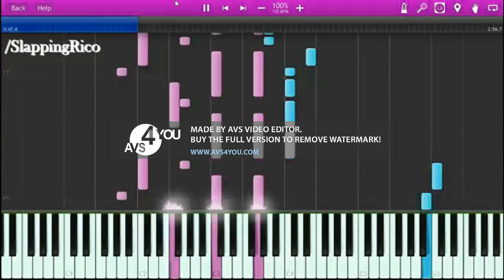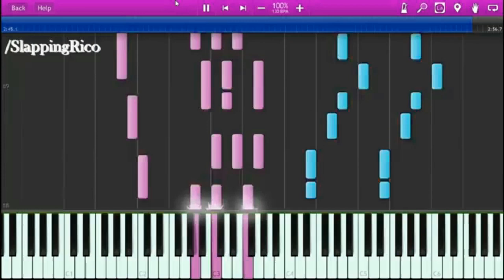Dumb Ways To Die Alan Arrangement Piano In Lost effect 2